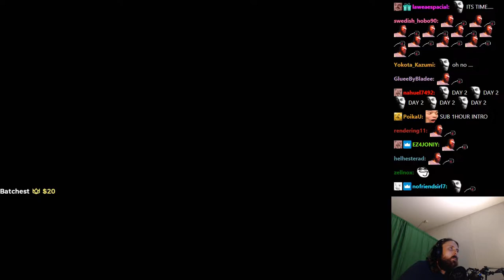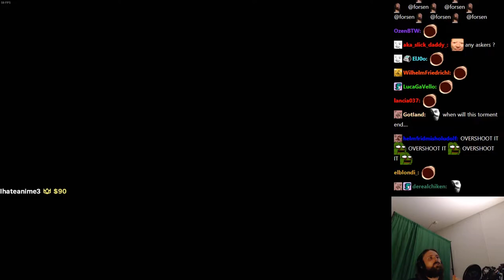Forsen plays JUMP KING: Babe of Ascension! - Part 2 (with Chat)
Stream Duration: 5:58:24

General
Format : MPEG-4
Format profile : Base Media
Codec ID : isom (isom/iso2/avc1/mp41)
File size : 15.4 GiB
Duration : 5 h 56 min
Overall bit rate mode : Variable
Overall bit rate : 6 180 kb/s
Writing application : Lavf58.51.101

ID : 1
Format : AVC
Format/Info : Advanced Video Codec
Format profile : High@L4.2
Format settings : CABAC / 4 Ref Frames
Format settings, CABAC : Yes
Format settings, GOP : M=3, N=120
Codec ID : avc1
Codec ID/Info : Advanced Video Coding
Source duration : 5 h 56 min
Bit rate mode : Constant
Bit rate : 6 000 kb/s
Width : 1 920 pixels
Height : 1 080 pixels
Frame rate mode : Variable
Frame rate : 60.000 FPS
Minimum frame rate : 58.824 FPS
Maximum frame rate : 62.500 FPS
Color space : YUV
Bit depth : 8 bits
Scan type : Progressive
Bits/(Pixel*Frame) : 0.048
Stream size : 14.9 GiB (97%)
Source stream size : 14.9 GiB (97%)
Color range : Full
Color primaries : BT.709
Transfer characteristics : BT.709
Matrix coefficients : BT.709
mdhd_Duration : 21367968
Codec configuration box : avcC

Audio
ID : 2
Format : AAC LC
Format/Info : Advanced Audio Codec Low Complexity
Codec ID : mp4a-40-2
Bit rate mode : Variable
Bit rate : 160 kb/s
Maximum bit rate : 164 kb/s
Channel(s) : 2 channels
Channel layout : L R
Sampling rate : 48.0 kHz
Frame rate : 46.875 FPS (1024 SPF)
Compression mode : Lossy
Stream size : 407 MiB (3%)
Default : Yes
Alternate group : 1